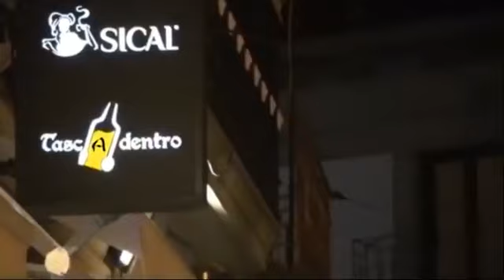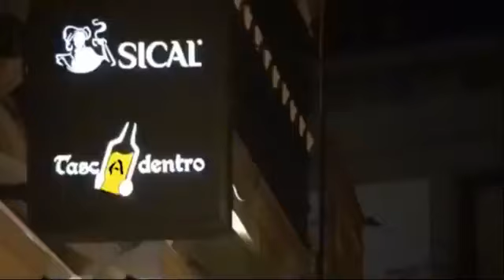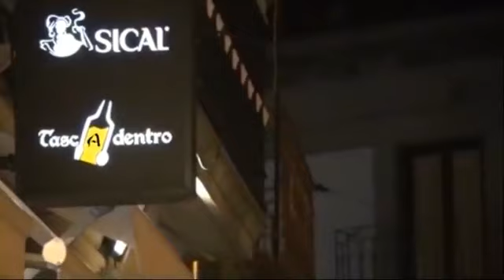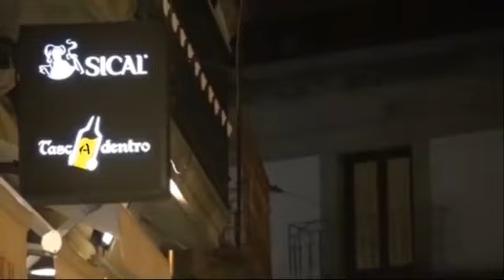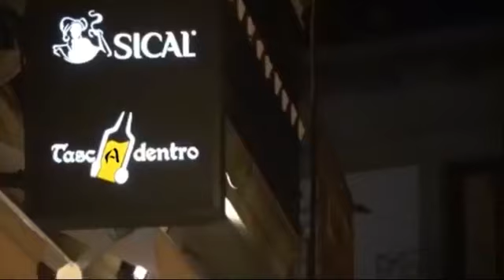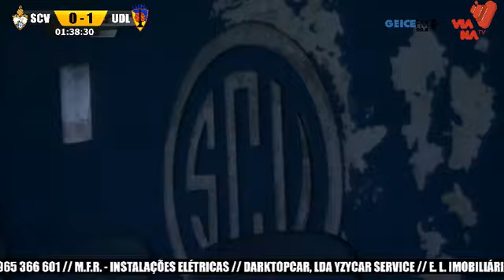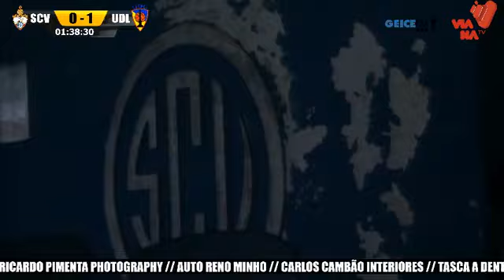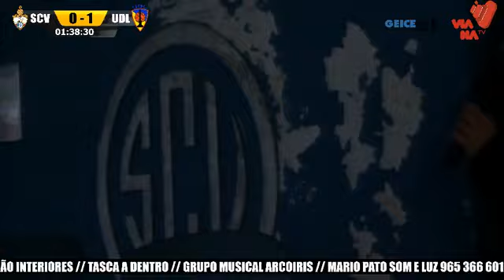Campeonato Distrital AFVC SC Vianense vs UD Lanheses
Campeonato Distrital AFVC
SC Vianense vs UD Lanheses